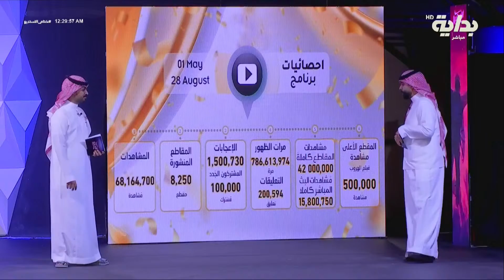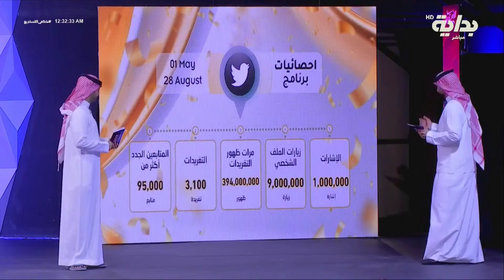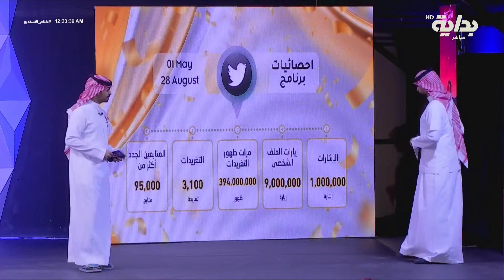إحصائيات حسابات قناة بداية عبر منصات السوشال ميديا